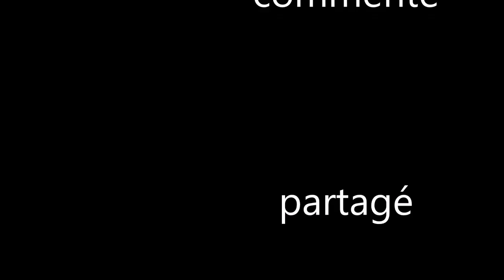âge of empire II/vidéo 3.2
je poursuit l'aventure à me préparer pour le combat final.